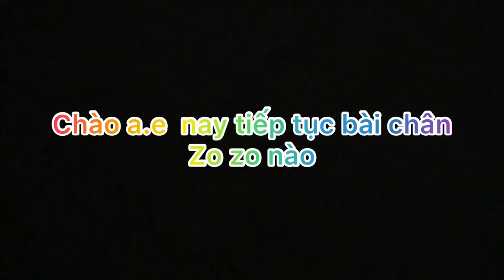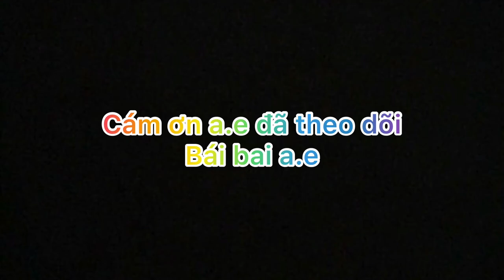Bài tập chân mông cho nam nữ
Bài bập chân tại nhà cũng không kém khi ở phòng gym. Các bạn thử tập xem thế nào nhé. Và hay cố gắng tập luyện mỗi ngày cùng mình nhé...